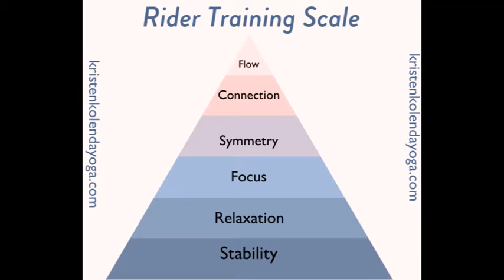EquitationEducation - No Hands! Stability + Connection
At some point us equestrians will end up over riding with our hands and upper body while under utilizing our lower body.  Riding with too much upper body and/or not enough lower body is exhausting, and breaks up the clear communication between rider and horse that we could otherwise harness.

Strengthening your legs AND learning to depend on your arms less will help you become a more balanced rider with clear communication to your horse.